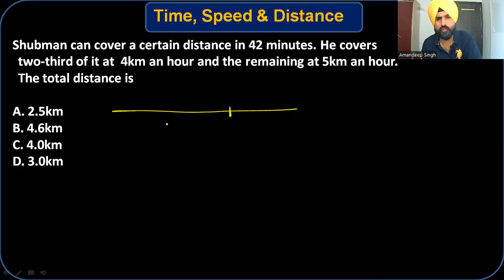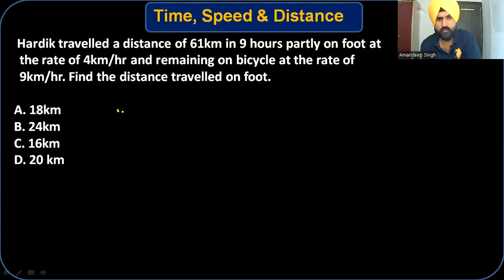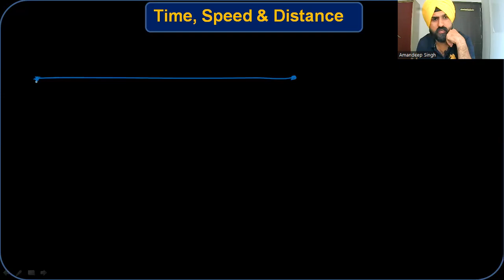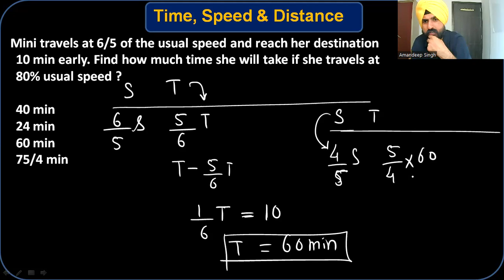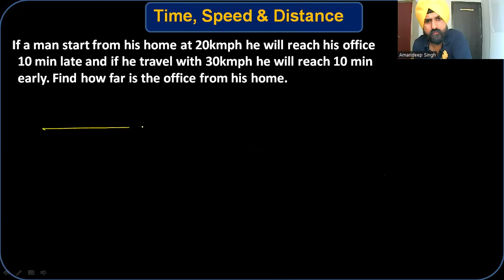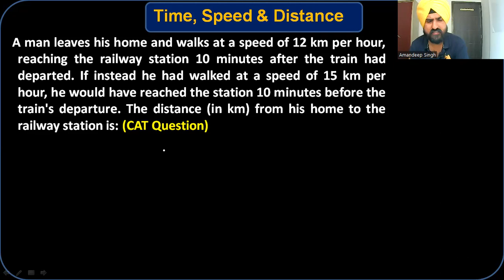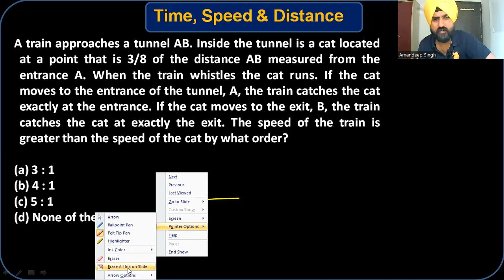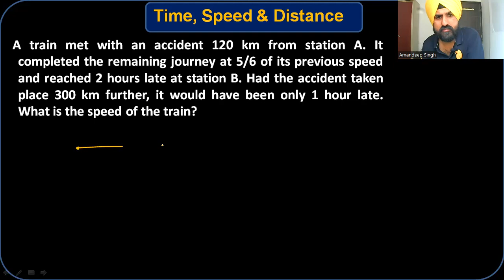Time, Speed & Distance-1 | Basic concepts, Speed Time Variation | Arithmetic | CAT Preparation